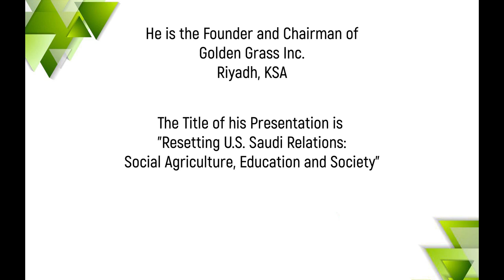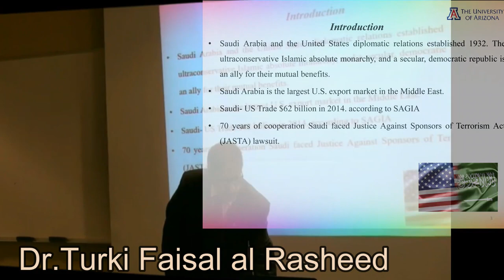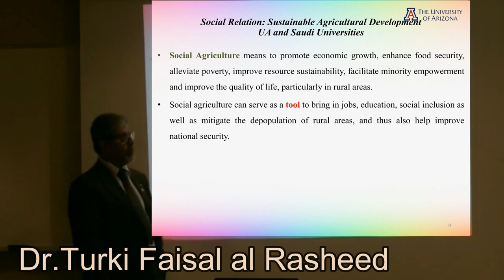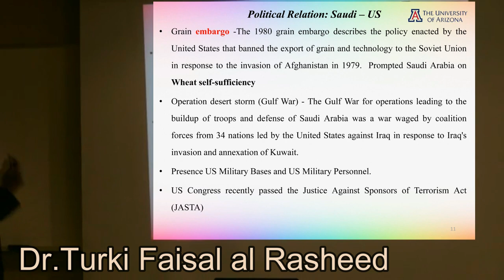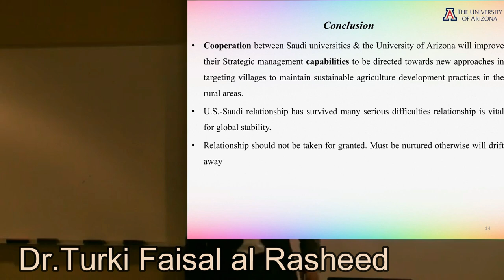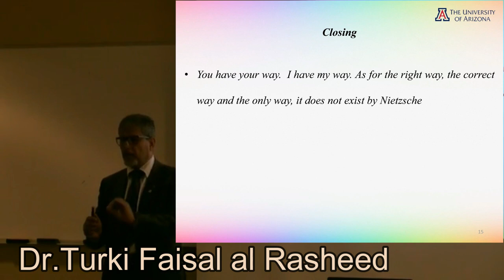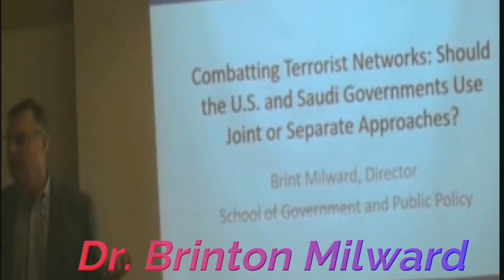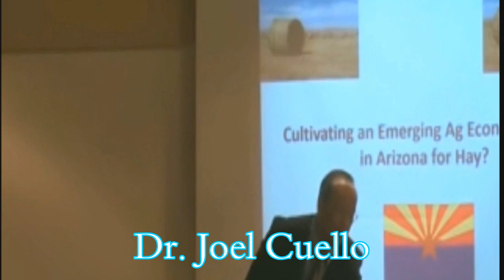Redefining Saudi-US Relations: Beyond Oil and Military – A Path to Cooperation 🌍🤝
In this insightful discussion, Dr. Al Rasheed delves into the critical need to reset and reshape the relationship between the United States and Saudi Arabia. As a member of the panel, he highlights key issues and the importance of expanding cooperation beyond traditional areas like oil and military to encompass agriculture, food security, education, and societal development.

With the U.S.-Saudi partnership facing challenges, it's essential to nurture and strengthen our bilateral ties, ensuring they contribute positively to regional security and shared economic goals. The collaboration for trade and investment can pave the way toward sustainable development, affirming that our relationship is vital for global stability.

Join us as we explore the pressing issues surrounding Saudi-U.S. relations and discuss innovative strategies for building a more resilient and cooperative future.